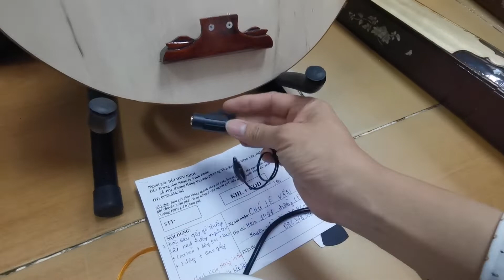2/3/2021 nhiều đơn hàng đàn bầu. Đàn tranh. Đàn nguyệt cùng nhau lên đường về với khách hàng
Trung tâm nhạc cụ vĩnh phúc số 49B đường hùng vương phường tích sơn tp vĩnh yên vĩnh phúc lh 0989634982 tk